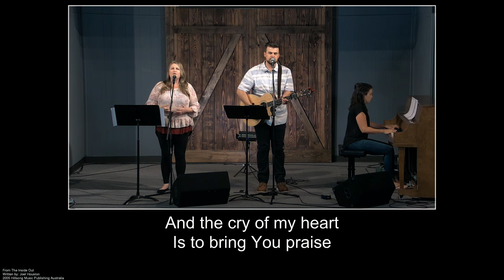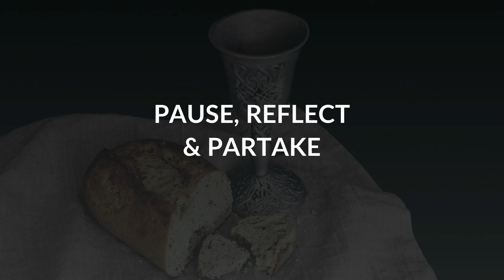Sunday Service Online - August 9th, 2020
How do you see Jesus? That question is the most important question you will ever answer. But it’s easy to not see Jesus for who he is. This morning Pastor Ben unpacks two ways for us to miss Jesus, and helps us see what it looks like when we really “get” him. Join us as we continue our series, Matthew, looking at Matthew 16:1-17.